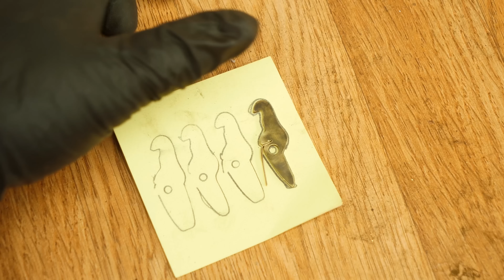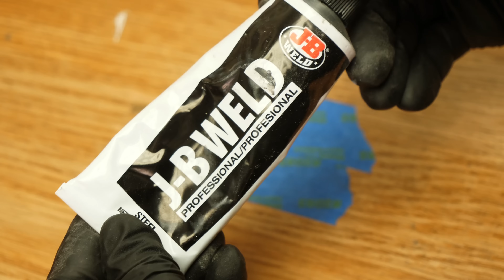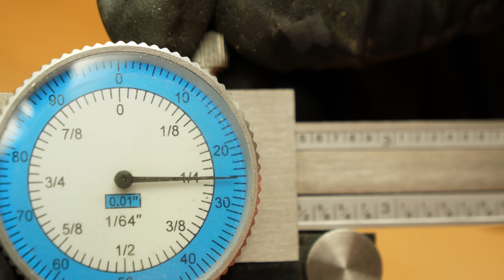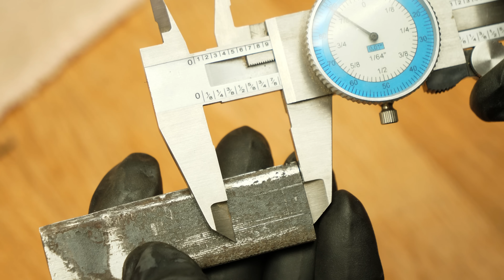I Restore A 1905 Rusty Lock - Gross Surprise Inside!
I restore a rusted 120 year old lock. This antique Corbin lock is back to life with a new key. Thanks to all the rust removal tools for making this lock restoration possible. I hope you enjoy watching this lost tool get restored